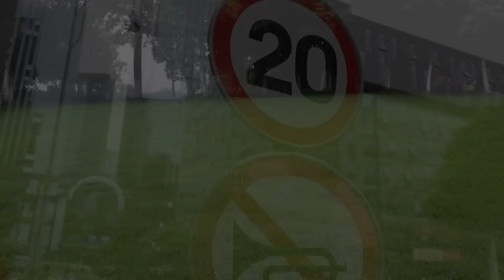Welcome to Shenzhen | JaYoe Travelogue | Chapter 22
Shenzhen is a great city, situated opposite Hong Kong in southeastern China.  It is one of the biggest destinations I have arrived at so far, marking the last big city before I get to Vietnam.  Ill be hanging out here for a month while I accomplish some mini “goals”…  I have a talk at a international school, some road testing of the trike, a workout regiment, some visits to Hong Kong and a bunch of other things.  So follow me as I take an initial ride of the city.

All the points in this video are mapped out on the JaYoe Map page, so if you are interested to go exploring yourself… you will know where to go.

If you are interested in getting the recumbent trike I use, do not hesitate to click on this

The JaYoe Travelogues follow Matt as he rides his trike from China to USA.  Thru 100 countries he ventures, seeing, doing and meeting along the way.

If you are interested in following my journey around the world, visit my the following links...

If you like the music in this video you can find the links to it below!
Emotional Journey - L Ray Music

VLOGGER 1on1:
Interview unique vloggers from around the world